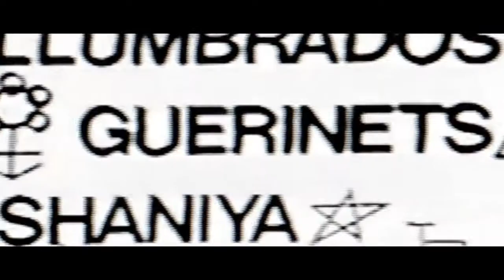King Lil G - Who Shot 2pac (Official Music Video)